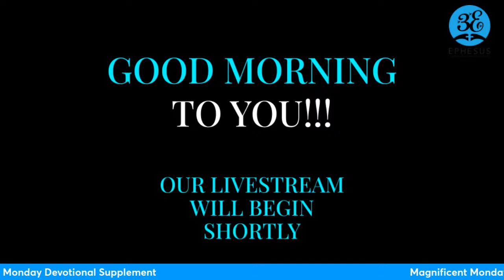Magnificent Monday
Join us each Monday through Friday as we EXALT the name of God, EMPOWER the people of God, and by God's grace ENLARGE the territory of God.